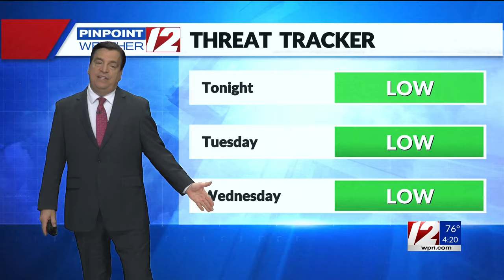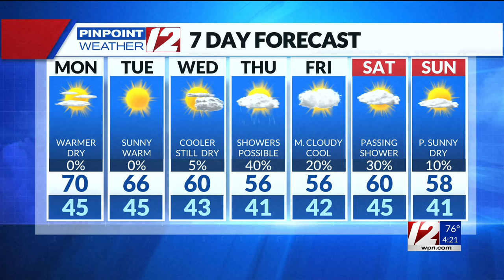Pinpoint Weather 12